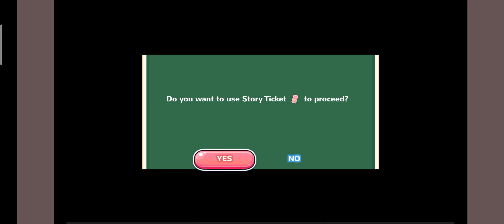Moe! Ninja Girls Epilogue - Enju Route - Love At Last